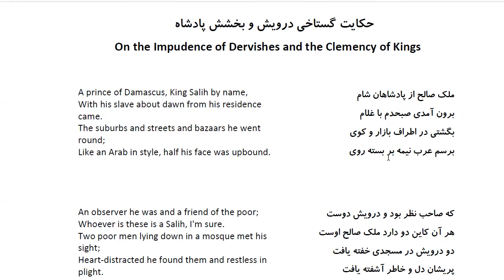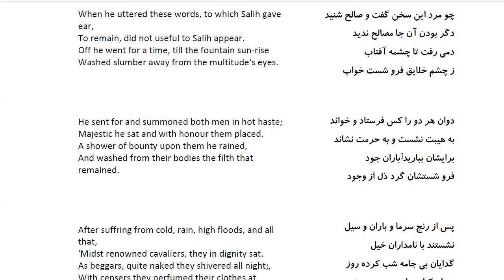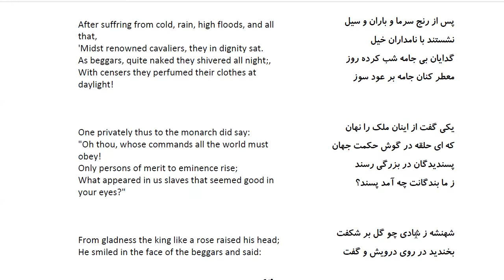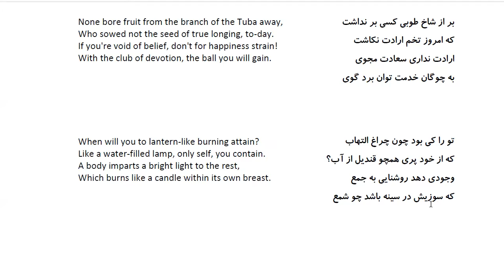Bustan: In Farsi with English Translation-Part 128: حکایت گستاخی درویش و بخشش پادشاه